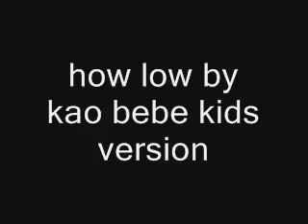how low by kao /zooboi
how lo ludacris instrumental /bebe kids the movie clips